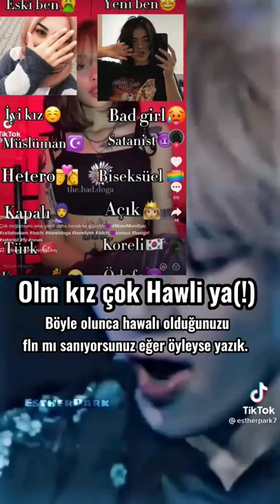sözüm havalı olmak için yapanlara-Ecm#taehyunghayatımızolmuscus#shorts#keşfetbeniöneçıkar#tutsun